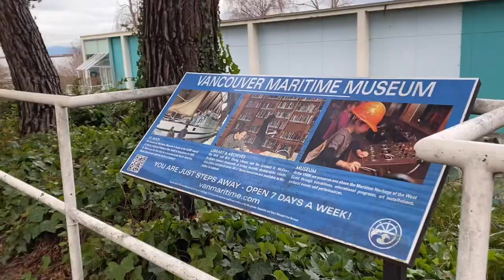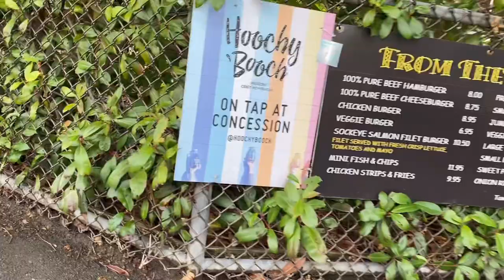겨울 바다에서 수영. 애견공원까지 모래밭 걷기. 북극곰 수영행사. off-leash park, polar bear swim January 8, 2023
새해 첫날 산책나온 사람들 많았어요.
여유있게 보낸 새해 첫날이었습니다.
00:10  북극곰수영행사 polar bear swim
02:24  황금눈 오리  goldeneye duck
03:30  애견공원.  dog off-leash park
05:10 집에 가자.
07:30. 북극곰 수영하는 사람들  polar bear swimmers
08:25 chicken stock testing.